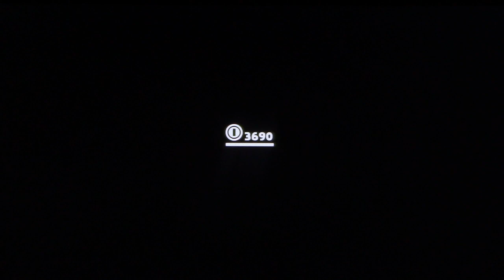Super Mario Odyssey Part22: Begin the Re-Cap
Luigi returns to the Cap Kingdom to hunt new moons from the glowing Moon Rocks.